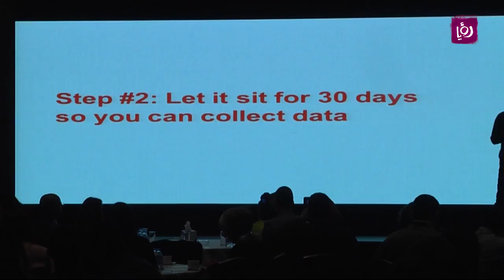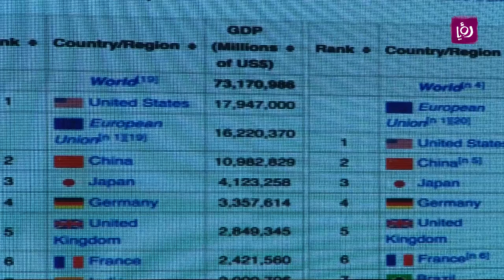مؤتمر "icc" للتسويق الرقمي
تقرير الزميلة سارة أبو سعود لبرنامج دنيا يا دنيا عن مؤتمر "icc" للتسويق الرقمي.